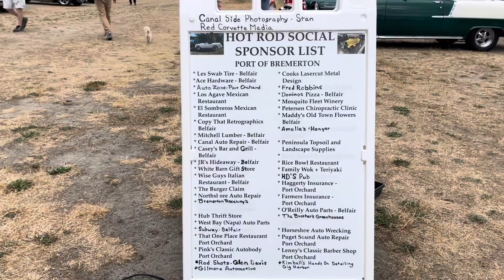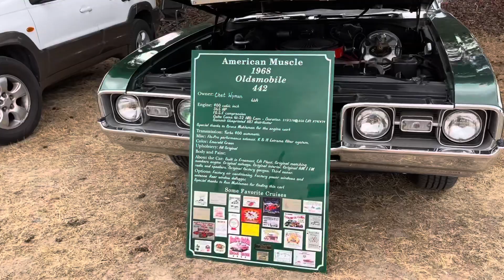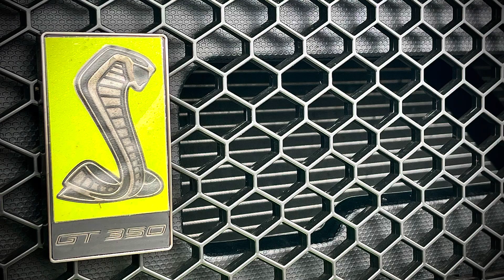Hot Rod Social at the Airport - Bremerton, WA (August 30, 2023)